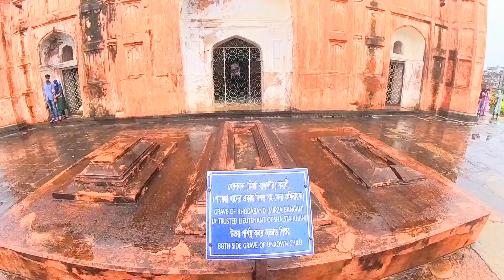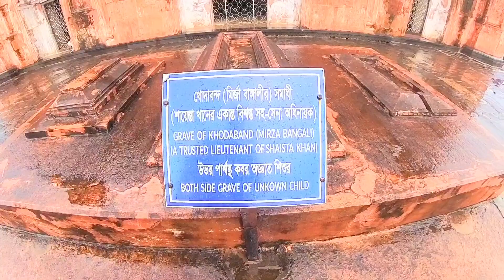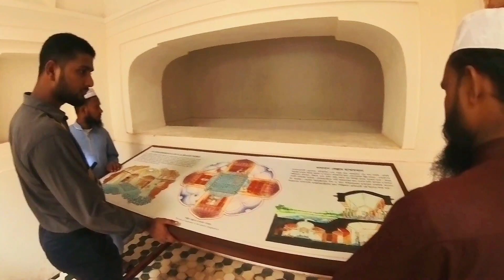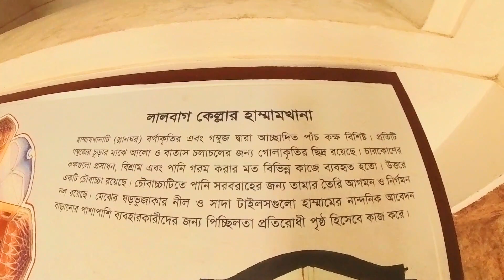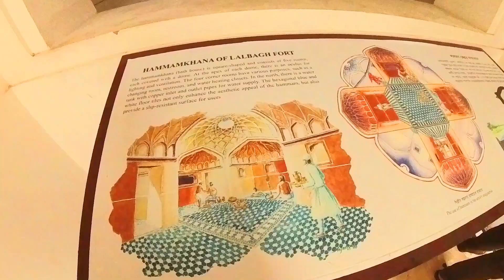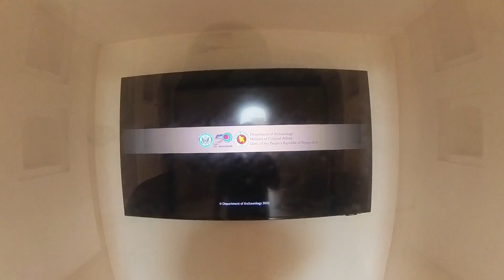Lalbagh Ford | লালবাগের কেল্লা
Lalbagh Fort (Bengali: লালবাগ কেল্লা) is a fort in the old city of Dhaka, Bangladesh. Its name is derived from its neighborhood Lalbagh, which means Red Garden. The term Lalbagh refers to reddish and pinkish architecture from the Mughal period. The original fort was called Fort Aurangabad. Its construction was started by Prince Muhammad Azam Shah, who was the son of Emperor Aurangzeb and a future Mughal emperor himself. After the prince was recalled by his father, the fort's construction was overseen by Shaista Khan. The death of Shaista Khan's daughter Pari Bibi (Fairy Lady) resulted in a halt to the construction process, apparently due to Shaista Khan's superstition that the fort brought bad omen. Pari Bibi was buried inside the fort.

স্থাপিত ১৬৭৮ সনে, মুঘল সম্রাট মোহাম্মদ আজম শাহ এর নির্মাণকাজ শুরু করেন।

ABOUT US
This is our channel that we need your support and love. You can also share your travel related query on my comment section. Thanks to all of you.

1:07 introduction
5:36 shahi Mosque
7:00 Pari Bibi
8:48 Pari Bibi Tomb
10:31 Tunnel
15:33 Hammam Khana & Museum